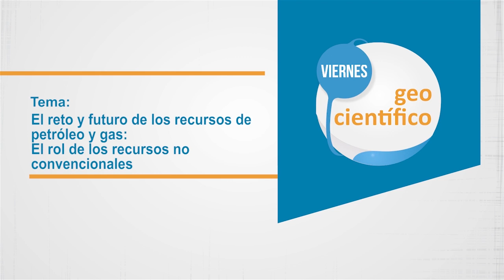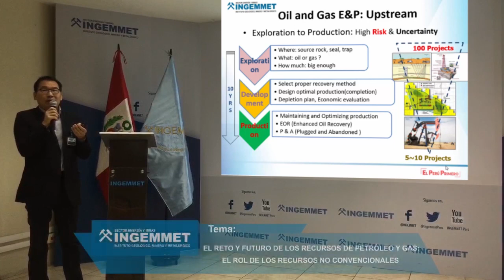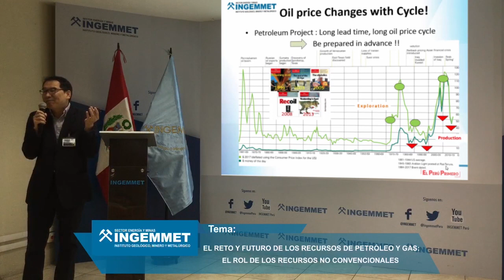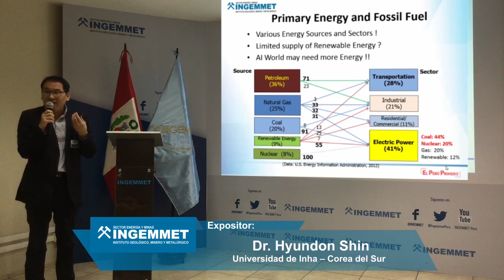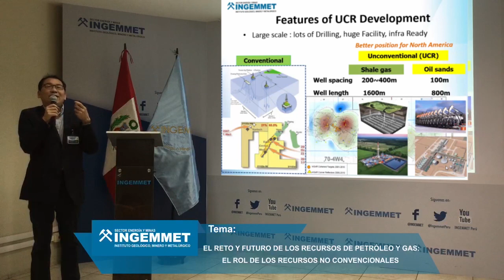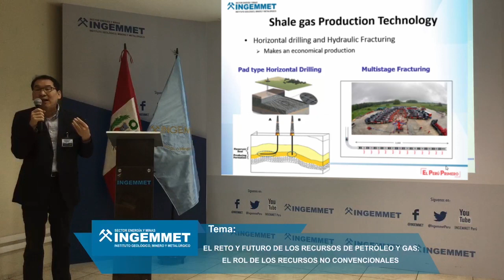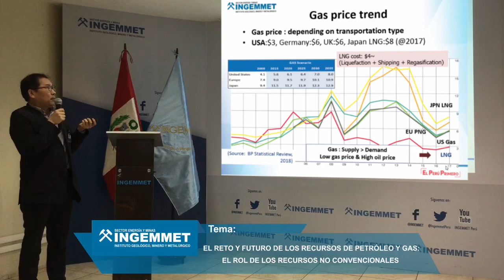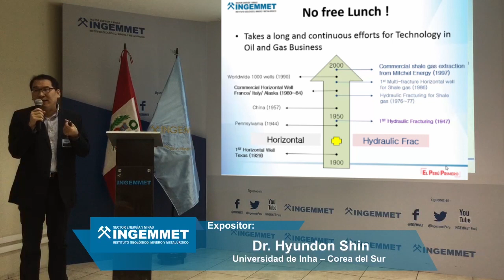El reto y fututo de los recursos de petroleo y gas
Tema: “EL RETO Y FUTURO DE LOS RECURSOS DE PETRÓLEO Y GAS: EL ROL DE LOS RECURSOS NO CONVENCIONALES”

EXPOSITOR: Dr. Hyundon Shin – Universidad de Inha – Corea del Sur